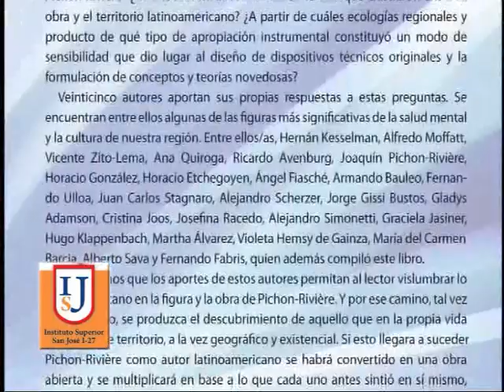Instituto San José I 27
Fernando Fabris nuevamente en Corrientes . . .